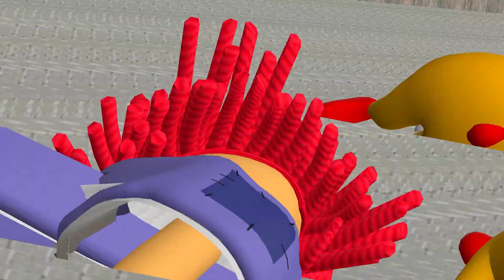📶 STAIRS THE AMAZING DIGITAL CIRCUS CHARACTERS POMNI SPARTAN KICKING in Garry's Mod